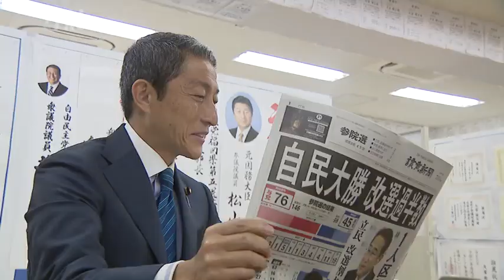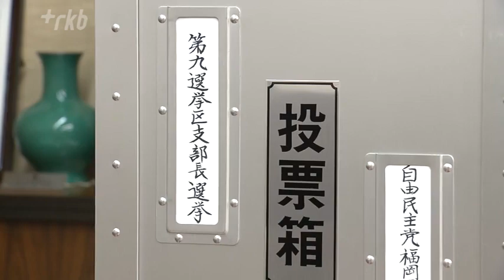自民 因縁の対決 選挙区「支部長」めぐり 福岡９区で党員投票始まる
北九州市の西側を選挙区とする福岡９区で、支部長を決めるための党員投票が３日告示されました。支部長の座を争うのは、参議院議員の大家敏志氏と北九州市議の三原朝利氏です。支部長になるということは、つまり次の衆議院選挙で自民党の候補者になるということ。２人は、保守分裂となった北九州市長選でも陣営の責任者として対峙していて、因縁の対決となります。

◆因縁の対決初日　ふたりは何を語ったのか
北九州市議　三原朝利氏
「今こそ北九州、前に進む時この北九州の勢いを止めてはならない」

参議院議員　大家敏志氏
「やる気と勇気は誰でも持っている、しかしし皆をまとめる力、市会議員、県議会議員、街のみんなをまとめる力、これがなければ政治を進めることはできない」

北九州市八幡西区の街頭に立った参議院議員の大家敏志氏と北九州市議の三原朝利氏。自民党福岡９区の支部長を選ぶ党員投票が３日告示され、それぞれ支持を訴えました。

「私は北九州市長選で共に新市長と戦わせていただきました。その強固な信頼関係こそが必ず北九州を前に進めることができる」

「私のこれまで培ってきた与野党超えた人脈、国会の中での人間力をいかせる場面だと思っています」

２人は保守分裂となった今年２月の北九州市長選で陣営の責任者を務めていて、因縁の対決となります。

◆参議院から衆議院へのくら替え　なぜ？
北九州市議会　自民系会派
「出馬を要請します」

福岡県看護連盟
「ぜひともこの福岡の地から３人目の総理大臣、そういった気持ちで先生の背中を押したい」

市議団や業界団体から衆議院議員への鞍替えを要請された大家敏志参議院議員。要請文は全く同じ文面で、「総理」を目指して欲しいと書かれていました。

◆大家敏志氏　参議院で放つ「存在感」と麻生太郎氏との関係

２０１８年の参議院本会議で
参議院議員　大家敏志氏　「いい加減にしろ」

２０１８年の参議院本会議で自民党の大先輩である議長に詰め寄る姿が注目を集めた大家氏。参議院で“独特”の存在感を放ってきました。２０２２年、１年前の参議院選挙では５８万票余りを獲得してトップ当選。ただ、その２か月後には衆議院福岡９区に鞍替えする考えを表明していたことから、自民党の関係者からは「何のために参議院選挙に出たのか分からない」という声もあがっています。その大家氏が参院議員を辞職した場合に行われる補欠選挙には約１８億円がかかる見通しです。所属する派閥のトップである麻生太郎副総裁からの理解は得られていません。

「麻生氏からは『参議院でいいじゃねぇか』　ものまねしているわけではありませんが」

福岡市で開いたパーティーに、講師として招いた麻生副総裁の義理の弟・鈴木財務大臣は急遽欠席。北九州市長選以降、麻生氏との間にすきま風が吹いていると言われていますが、それでも「くら替え」を狙う理由はどこにあるのでしょうか。

「１日も早く政権を奪還することが９区の発展につながるし、９区、北九州が日本をリードすることにつながる。そのリーダーとして私を選んで欲しい」

２０１９年に行われた福岡県知事選挙で、大家氏は武内和久氏の選対本部長を務めましたが、武内氏は落選しました。

◆三原朝利氏　応援団は２人の政令市長
北九州市長　武内和久氏
「県知事選挙で私が敗北をした後は、（大家氏から」特段声かけもなく、全くそれ以来は会っていません」

一方、今年２月の北九州市長選で武内氏陣営の責任者を務めたのが三原朝利氏です。

「市長とは強固な信頼関係を持っていきたい、もっていけると信じておりますし、やはり首長と地元の国会議員としっかりと協調態勢を組めるのは私しかいない」

三原朝利氏は、祖父が元防衛庁長官の三原朝雄氏、おじが衆議院議員を８期務めた三原朝彦氏というまさに政治家一家です。

三原朝利氏
「厳しい戦いですけれどもぜひお力添えを」

三原朝利氏は１票でも多くの党員票を獲得するため、一軒一軒回る作戦に出ています。

三原朝利氏
「いけるときには午前午後で５０軒から７０軒ぐらいですね。それぐらい気合いを入れていかないと間に合わない状況です」

北九州市の武内市長と連携を深める福岡市の高島市長は、自身の元秘書である三原朝利氏を支援することを明言しました。

福岡市　高島宗一郎市長
「エリアの首長と国会議員が連携を取れるというのは非常に大きい。彼（三原氏）が今回いよいよ勝負に出るとことですから頑張ってほしいなと思っています」

◆県連が気をもむ「保守分裂」
三原朝利氏が党員投票に敗れても出馬する意向を示す中、自民党福岡県連の原口剣生会長は釘を刺しました。

自民党福岡県連　原口剣生会長
「党員による判断が下されたその後にはどのような結果があろうとも重く受け止め、挙党体制を構築していただきたい」

北九州市の武内市長をめぐって因縁が深い２人の対決。自民党福岡９区の立候補予定者を決める党員投票は、今月１２日に開票されます。